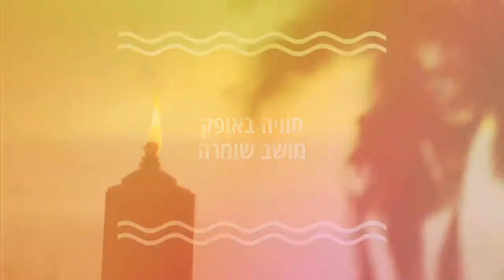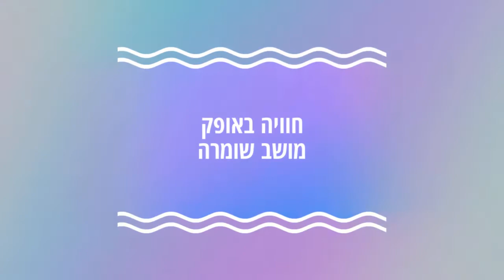חוויה באופק מושב שומרה 0526388649